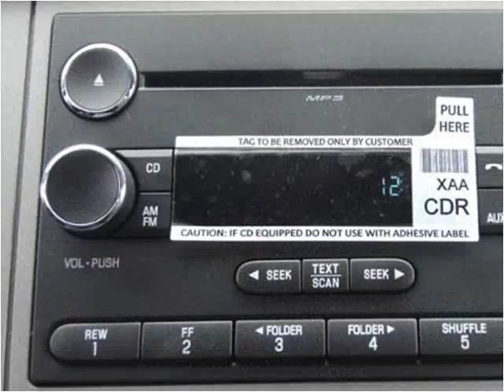2015 Ford F650 New Cars Manassas VA